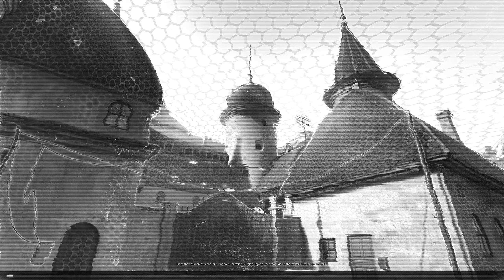The Secret World (TSW) - Solo'ing Duo Nightmare Castle Scenario (Gold Rating)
Daily activity log.